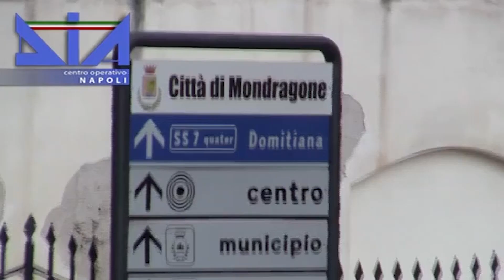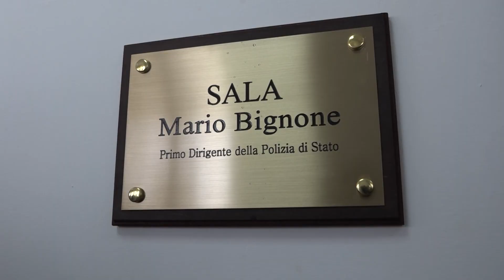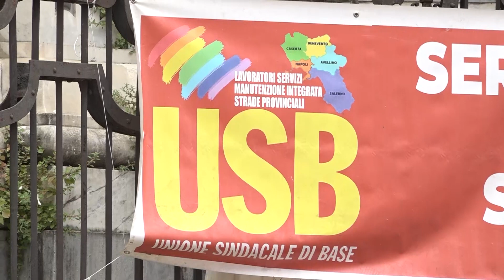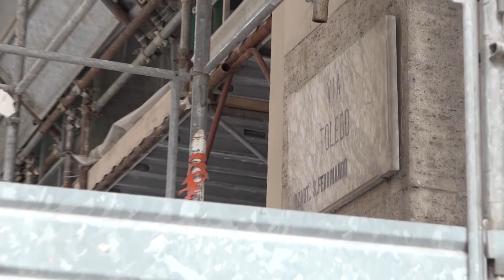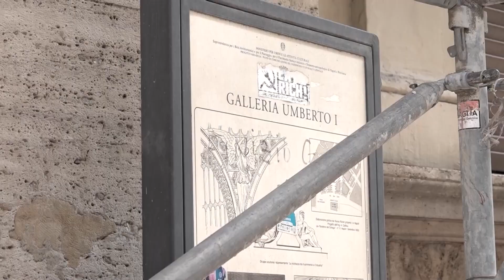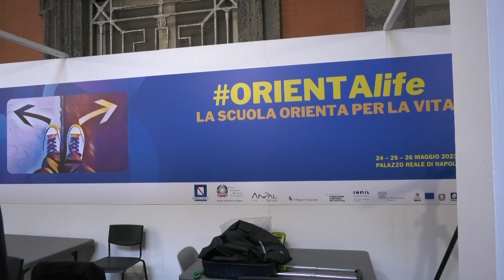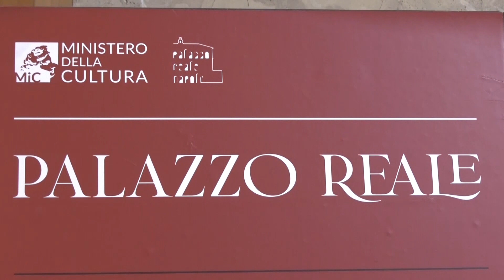TG SICOMUNICAZIONE 26 MAGGIO 2023